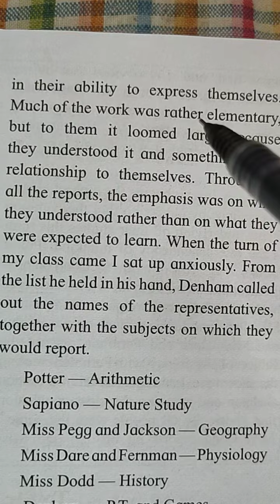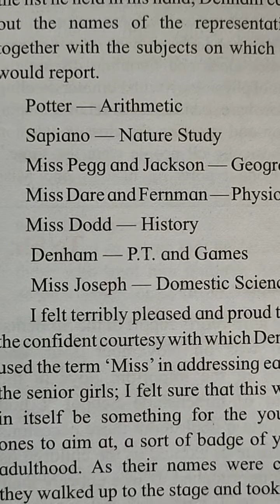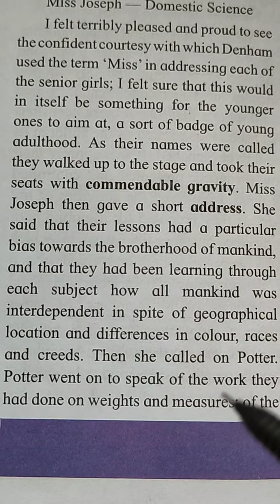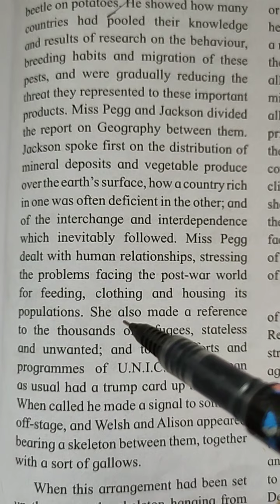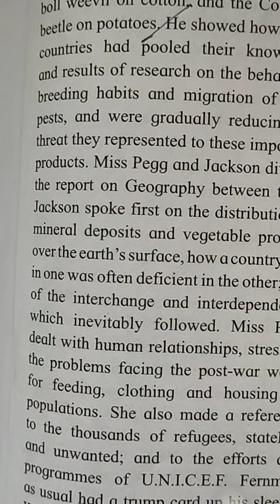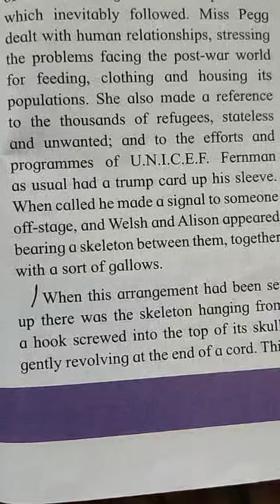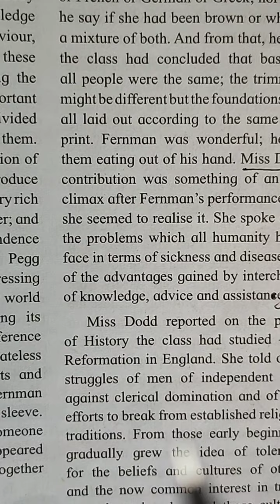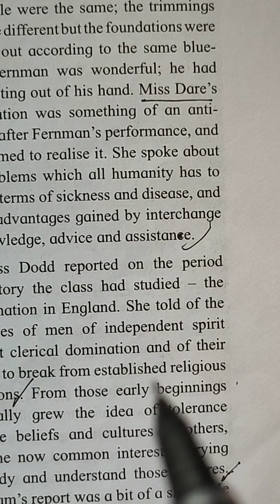Std.XII, Sub. English, Topic- To Sir, With Love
26th September.